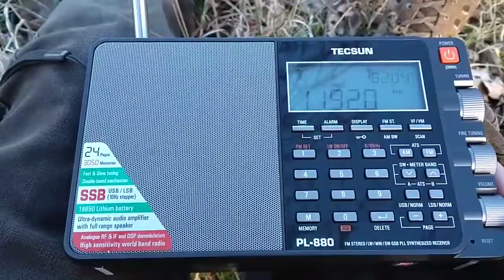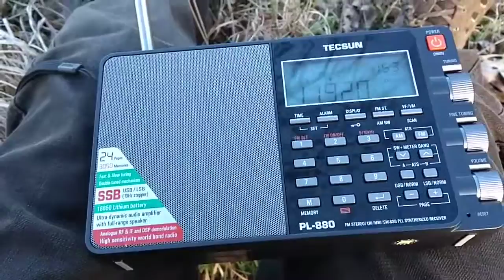Unknown broadcasting on 25 MB, Saturday 17th of February 16:26 UTC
Frequency 11920 kHz is used by CRI in French from 1400 to 1457 UTC, this is neither language or scheduled.

Warning for headphones users - it gets very loud before the ending.